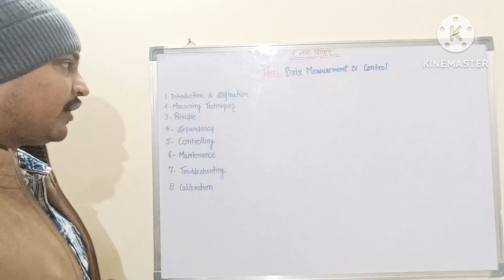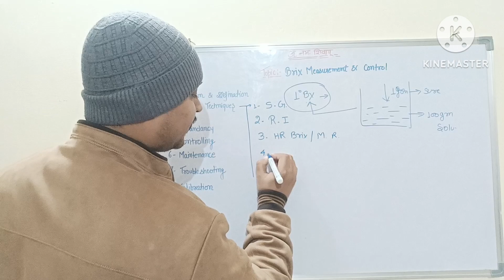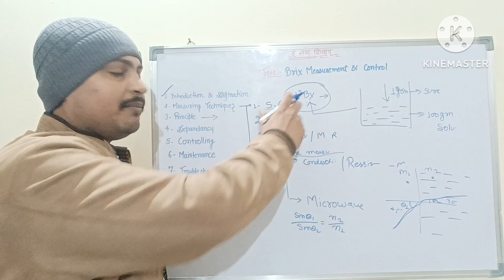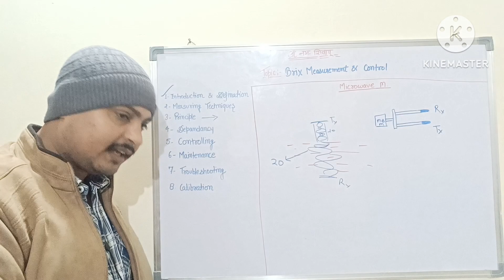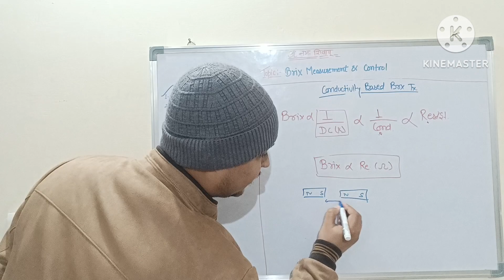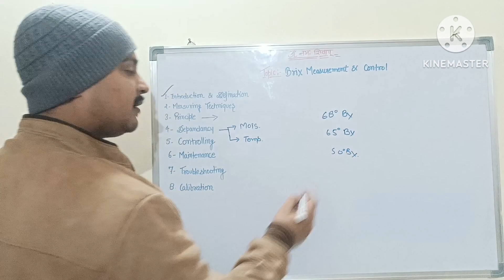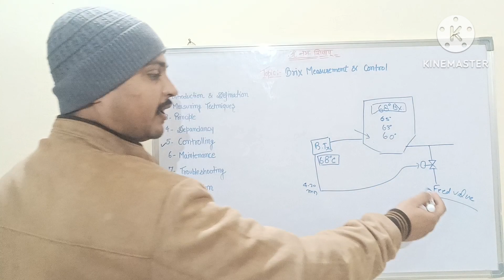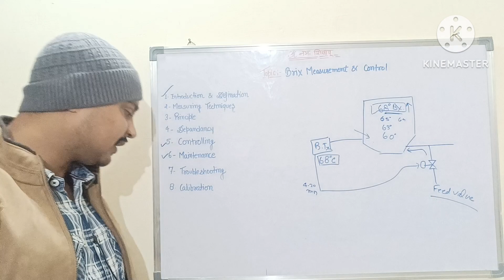Brix Transmitter and Sensor full details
Brix Transmitter
Versetile Brix Sensor
versetile Brix Transmitter
Microwave Brix Transmitter
Microwave Brix Sensor
Berthold Brix Transmitter
Brix Transmitter working Principle
Brix Sensor Working Principle
Brix Definition
Effect Of Temperature on Brix
Troubleshooting of Brix Transmitter
Maintenance Of Brix Transmitter
RF Brix Sensor
Brix Meanings
Degree Brix
Brix Hydrometer
Brix Measurement and control
Dielectric constant
conductivity
resistance
Versatile brix transmitter
Microwave brix sensor
process control
hk instrument systems
refractometer
brix refractometer
Brix Definition
definition of brix
how to use a refractometer
brix meter
how to calibrate a refractometer
Brix meter calibration
Brix troubleshooting
Berthold brix Transmitter
using refractometer
refractometer calibration